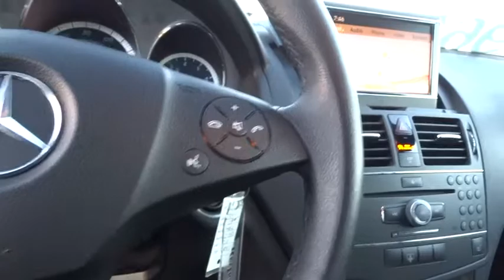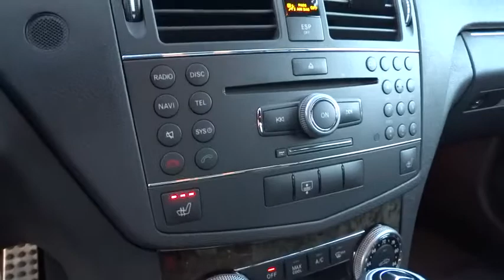2009 Mercedes-Benz C-Class Pleasanton, Walnut Creek, Fremont, San Jose, Livermore, CA 27045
2009 Mercedes-Benz C-Class
2009 Mercedes-Benz C-Class 3.5L Sport - Stock#: 27045 - VIN#: WDDGF56X99R046858